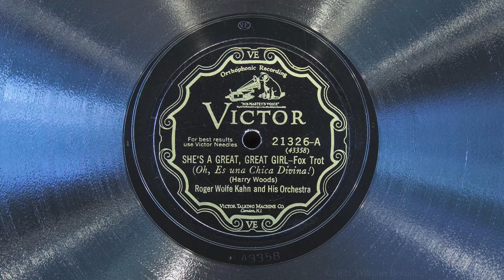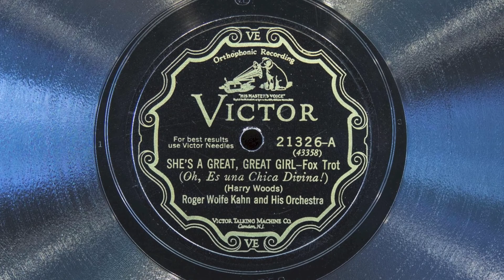She's a Great, Great Girl • Roger Wolfe Kahn and His Orchestra (EMG Mark Xb Oversize Gramophone)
Roger Wolfe Kahn and His Orchestra play "She's a Great, Great Girl" on Victor scroll record 21326-A, played on an EMG Mark Xb Oversize gramophone with a Meltrope III soundbox and a Burmese Colour Needle. Recorded March 14, 1928 in New York City - the first take.